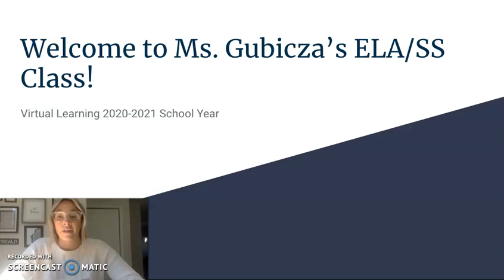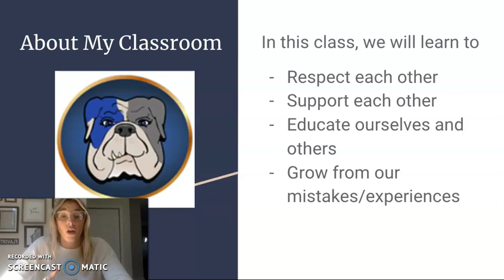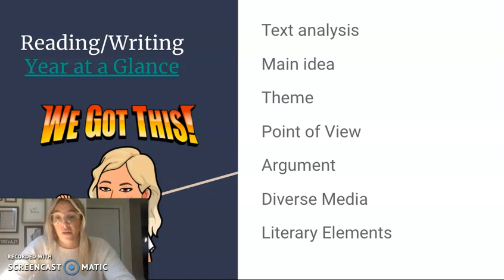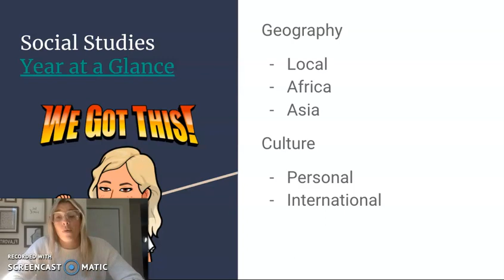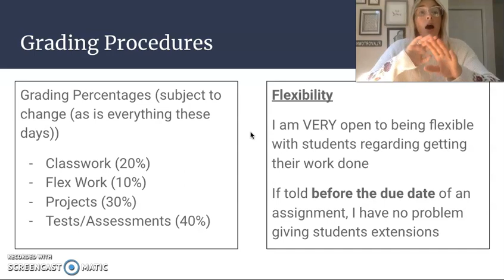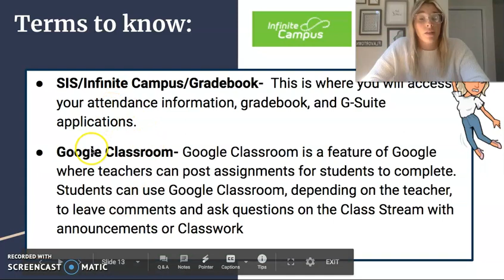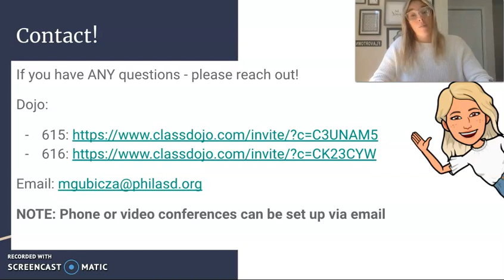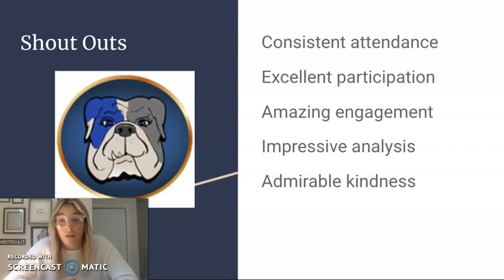Ms. Gubicza - 6th Grade